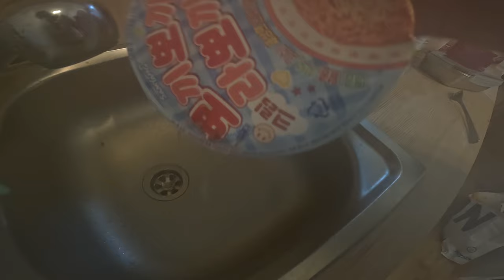SAMYANG Buldak CREAM RABBOKKI !!! (Hot Chicken Flavor Ramen) | Ramses Kitchen